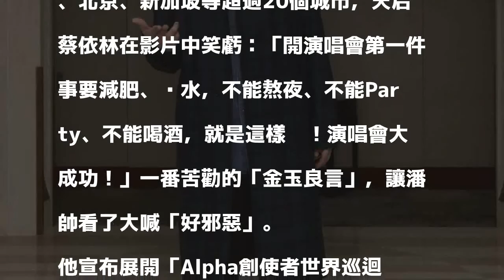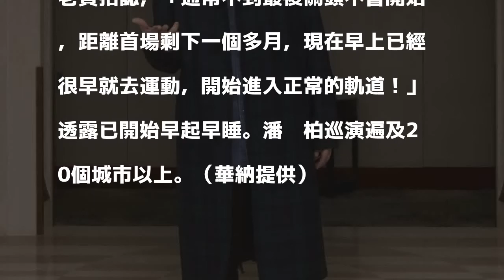蔡依林金玉良言 苦勸潘帥記得要...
〔記者陽昕翰／台北報導〕「潘帥」潘瑋柏將展開全新巡演，他今天在中國北京舉辦記者會，宣布已排定台北、香港、紐約、北京、新加坡等超過20個城市，天后蔡依林在影片中笑虧：「開演唱會第一件事要減肥、脫水，不能熬夜、不能Party、不能喝酒，就是這樣囉！演唱會大成功！」一番苦勸的「金玉良言」，讓潘帥看了大喊「好邪惡」。

發表評論評論如下。